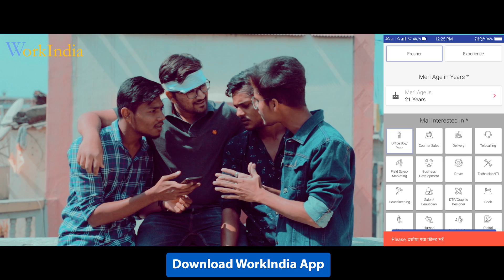Parsotak News Channel || Thandi Is Back - Kaminey Frendzz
Parsotak News Channel || Thadi Is Back - Kaminey Frendzz

Concept By :- Team Kaminey Frendzz
Song By :- Sunny Bhavsar And Karan Sharma
Editing :- Sunny Bhavsar
thambanil By :- Gaurav Kansara